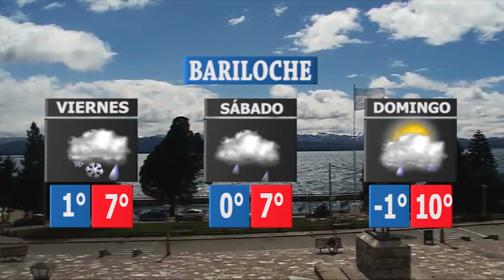RESUMEN INFORMATIVO DEL DÍA JUEVES 1º DE OCTUBRE